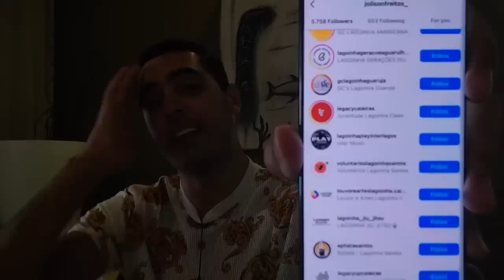PASTOR VALADÃO TEM SEGREDO ÍNTlMO REVELADO E É DESMASCARADO!! PF ACIONADA- OUTRO PASTOR SERÁ PRES0!